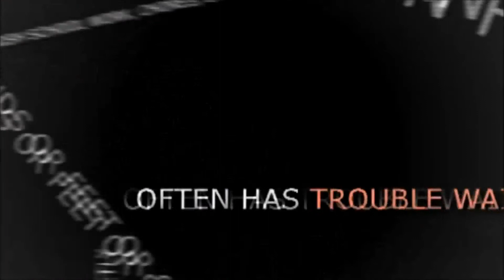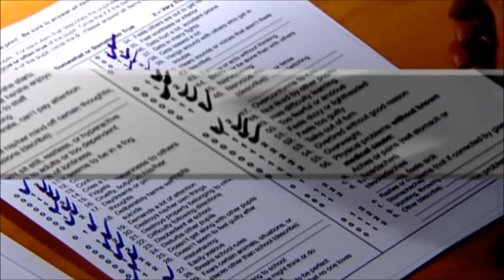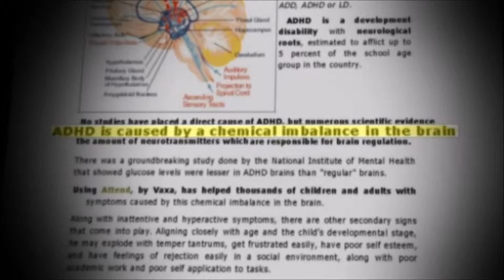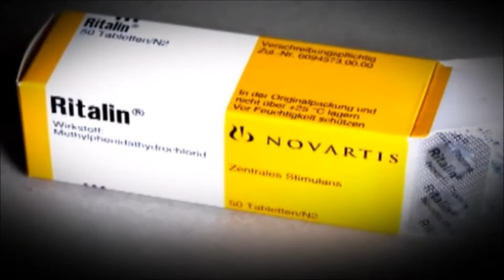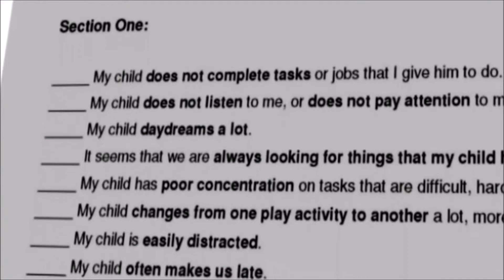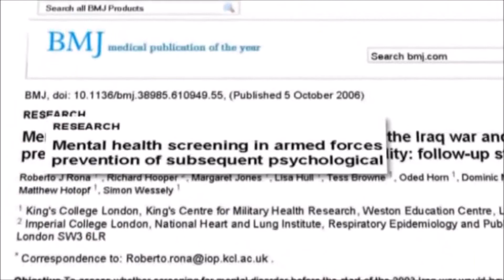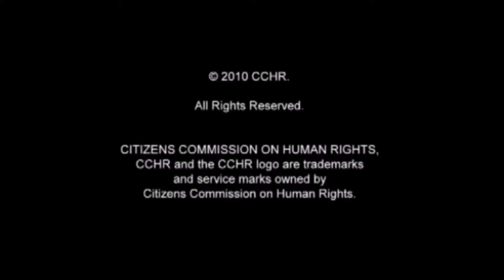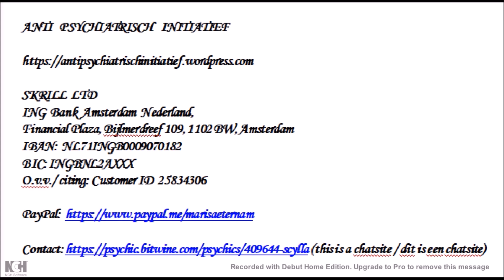No 17 ADHD, een verzonnen psychische aandoening voor kinderen